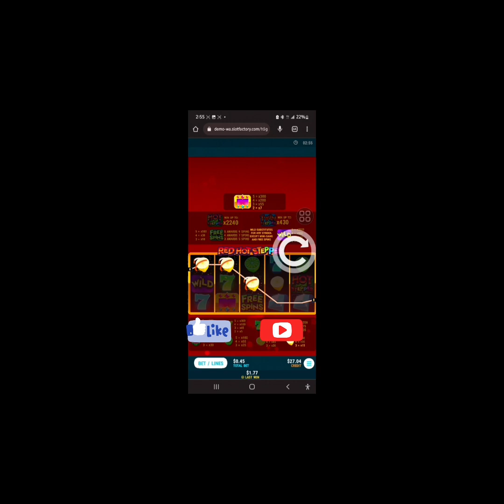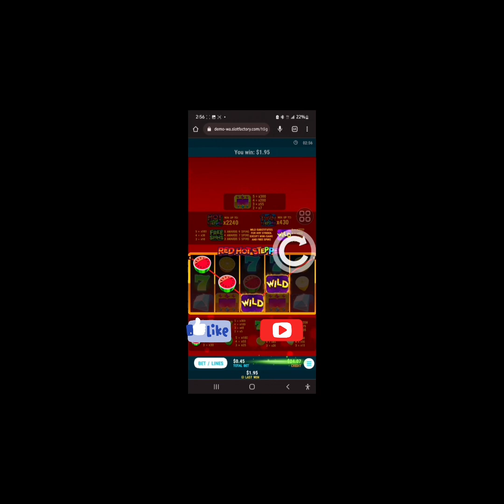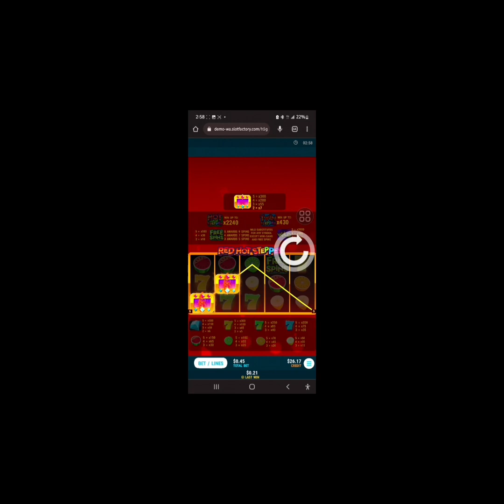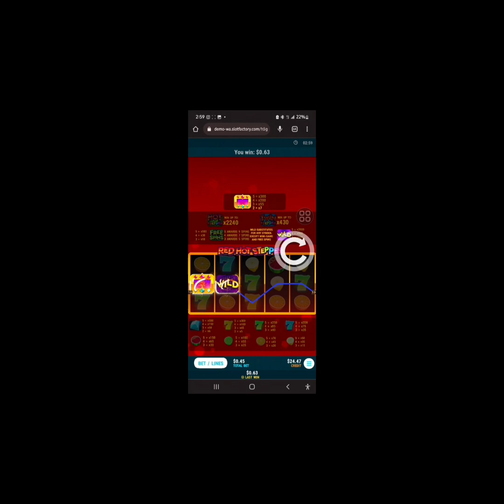Red Hot stepper game 1xbet ciyar fican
1xbet game red Hot stepper